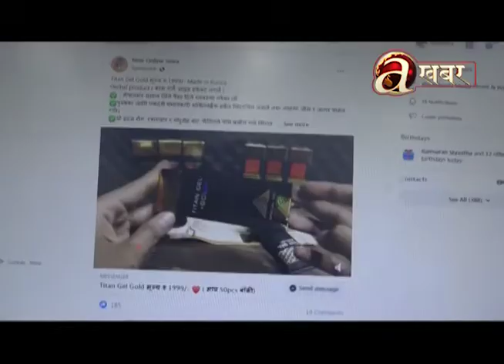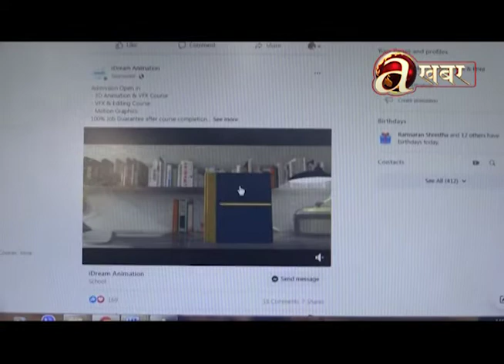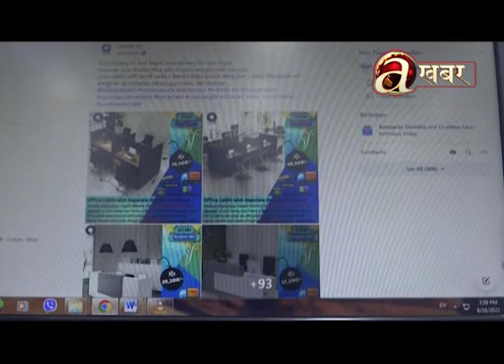अनलाईन ठगी व्यापारबाट उपभोक्ता ठगिदै, अनुगमन गर्ने ठोस कानुनको अभाव